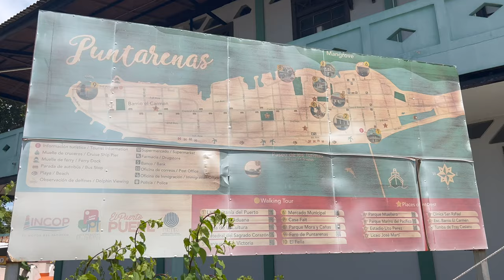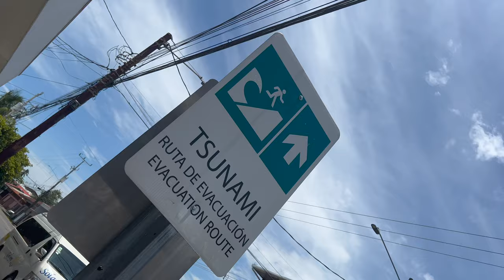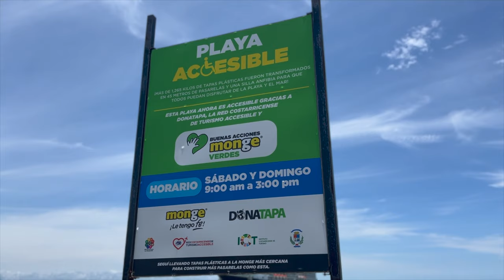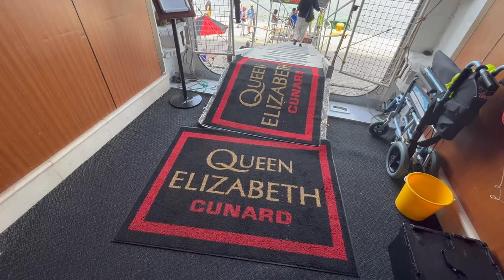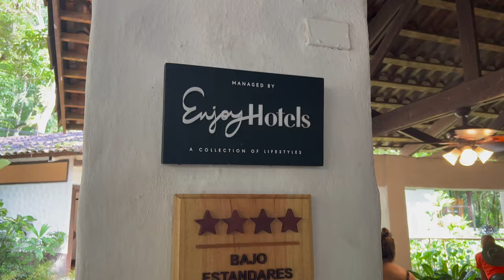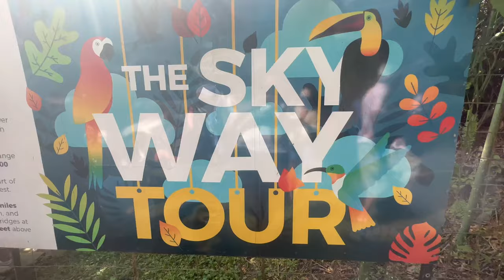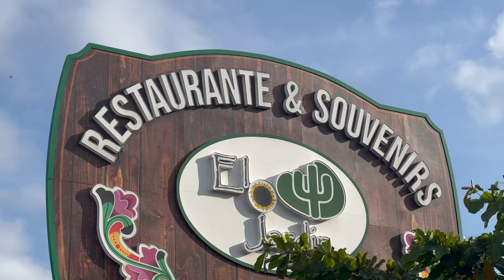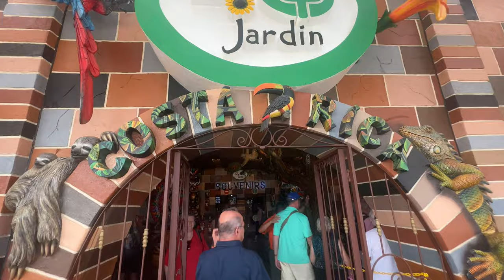I cruised to one of the most eco-diverse countries ON EARTH!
Welcome back to my series from onboard Cunard's Queen Elizabeth. In this episode, we've docked in Puntarenas (Costa Rica), which means it's time to explore not only a brand new port, but also tick off a NEW COUNTRY!

We'll explore the area directly outside the cruise port in the morning, before heading out on an excursion this afternoon. Costa Rica is one of the most ecologically diverse countries on the planet, with a HUGE array of wildlife calling the country home. So, what will we see here?! It's time to head ashore and FIND OUT!

If you enjoy this video, why not check out EPISODE 1 of my Queen Elizabeth series? You can access this by clicking below:

I spent most of 2023 living across LOTS of ships, so there's more to come on this channel!

Wondering what you need to buy for your next cruise? Here's my shopping lists!